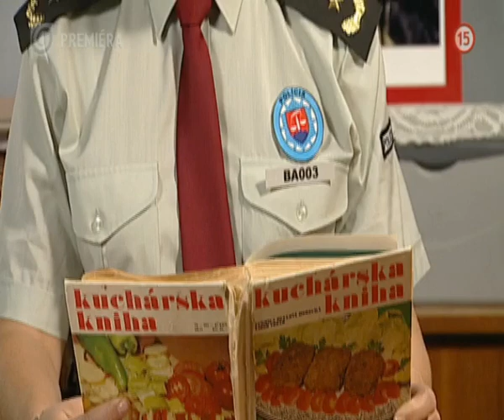Dedukcia, degustácia, detonácia (PROFESIONÁLI)